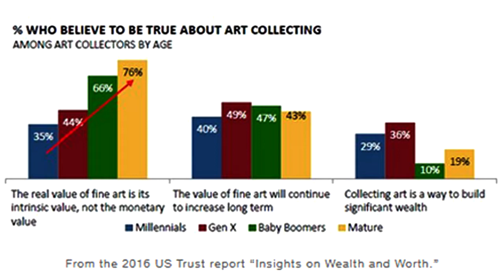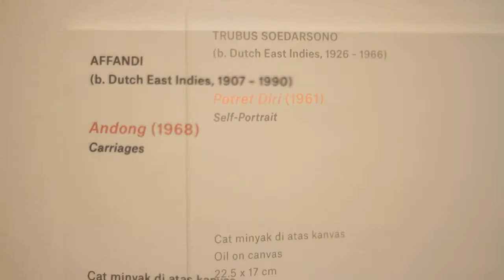Interview Session: Museum MACAN and the Beginning with Aaron Seeto part 4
(member of Vibiz Media Network)
Program : Special Report by Business Lounge Journal
Sub Program : Interview Session

Business Lounge Journal interviewed the Mr. Aaron Seeto, the director of Museum MACAN. The Australian curator was appointed director of Museum MACAN after the resignation of previous director Thomas J. Berghuis. Now he oversees this Indonesia’s first large-scale contemporary museum that boasts works by the art world’s most illustrious names. We’ll talk about the role of Museum MACAN in today’s Indonesia art scene, its visitors and patrons, what to expect from the future, and what the director thought about Indonesian millennial collectors.